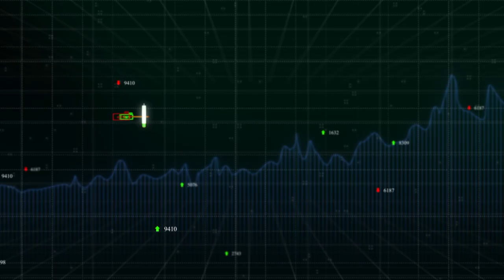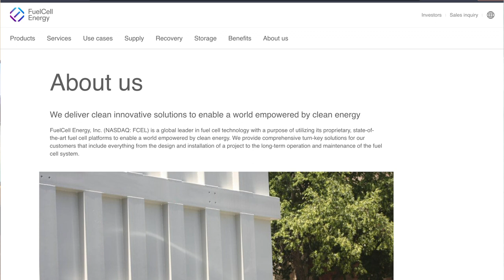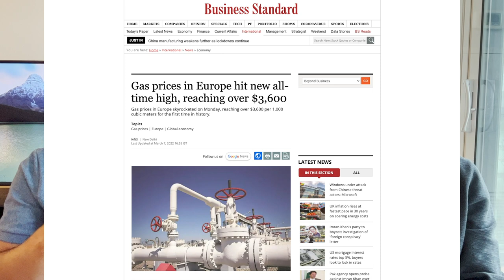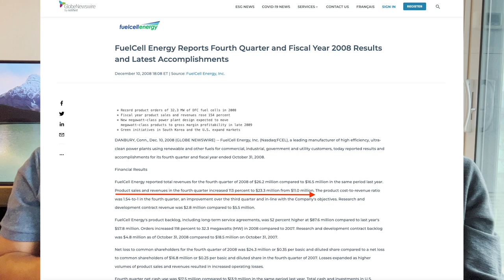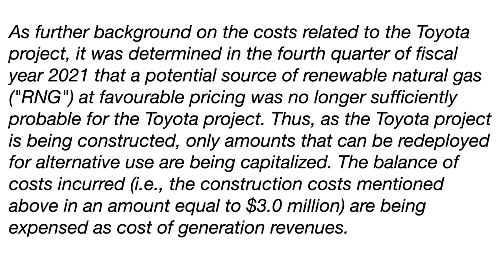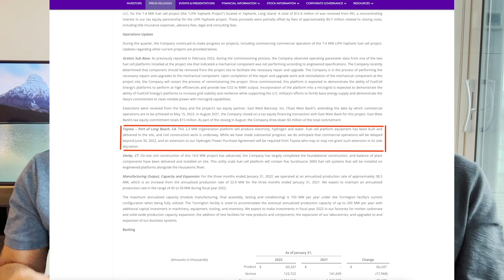FuelCell Energy (FCEL) Stock | DO NOT BUY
FuelCell Energy, Inc. (NASDAQ: FCEL) is a global leader in fuel cell technology with a purpose of utilizing its proprietary, state-of-the-art fuel cell platforms to enable a world empowered by clean energy. We provide comprehensive turn-key solutions for our customers that include everything from the design and installation of a project to the long-term operation and maintenance of the fuel cell system.

Over the past year, the stock has spiralled to the bottom, even reaching less than $4 a share. Listen in to understand if you should buy the stock.